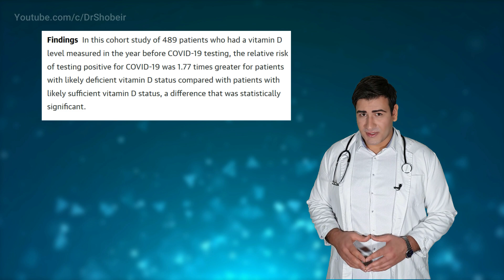درمان کرونا در خانه با ویتامین دی ؟ - Treating Coronavirus at Home with Vitamin D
آیا ویتامین دی در ابتلا به کرونا ماثر است ؟
آیا ویتامین دی در درمان کرونا ماثر است ؟
آیا افرادی که کمبود ویتامین دی دارند بیشتر به ویروس کرونا مبتلا میشوند ؟
آیا استفاده از قرص های ویتامین دی سپری خواهد بود برای جلوگیری از ویروس کرونا ؟
اگر سوالی داشتید در بخش کامنت ها ذکر نمایید پاسخ میدم
In this video we will see :
Can vitamin D protect against the Coronavirus disease ?
Can vitamin D treat the Coronavirus disease ?
Do people with Vitamin D dificiency get coronavirus easier than others ?
Do vitamin D supplements protect against the Coronavirus disease ?
if you have any questions ask bellow in the comment section
Attribution: In some of my videos I used free vectors & graphic elements